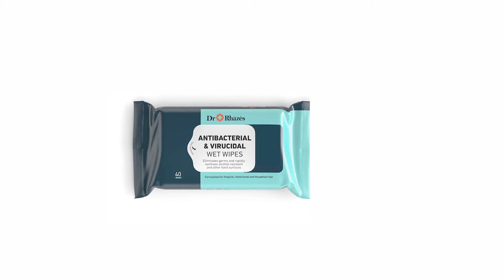Dr Rhäzēs Antibacterial & Virucidial Wet Wipes | Expert Speak | Wipe viruses | English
Ordinary wipes may clean the surface, but don't protect you from the dangers of viruses and bacteria. Dr Rhäzēs Antibacterial & Virucidal Wet Wipes kill 99.9% viruses and bacteria and protect your family in a single wipe. Not only that, our wet wipes kill fungi & mildew and help with easy sanitization on alcohol-resistant surfaces. These wipes do not contain harsh chemicals and are safe to use on food-handling surfaces.